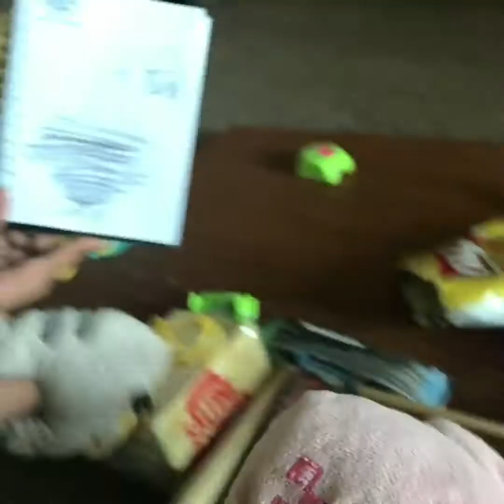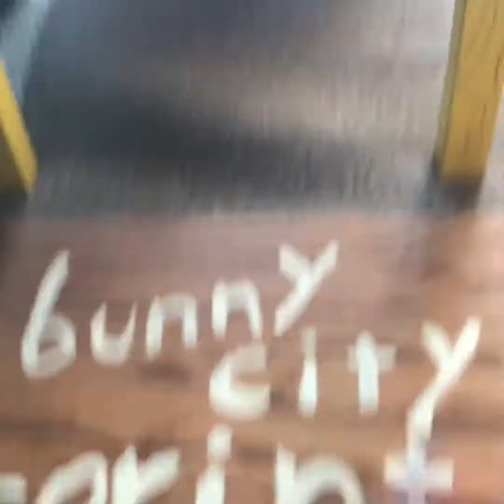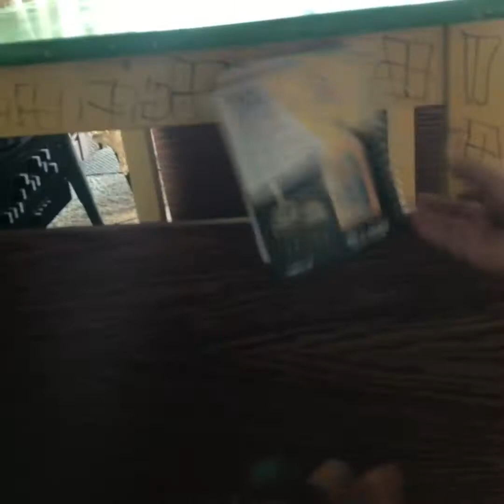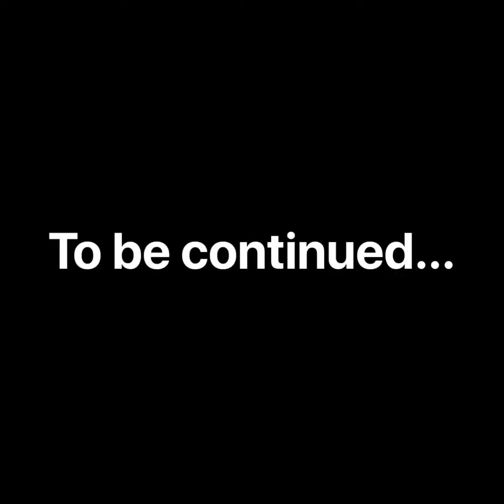The Tornado Part 1